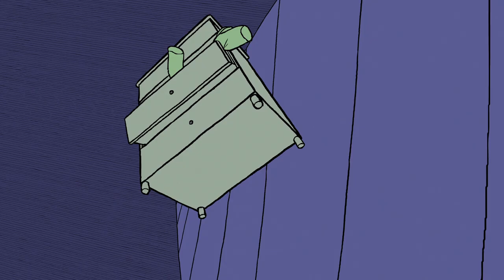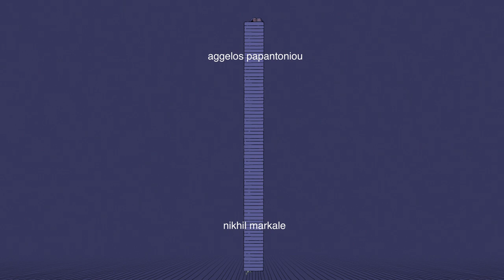Tall Bed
A tribute to nose-picking.

A short film made in 2016  by Aggelos Papantoniou and Nikhil Markale.